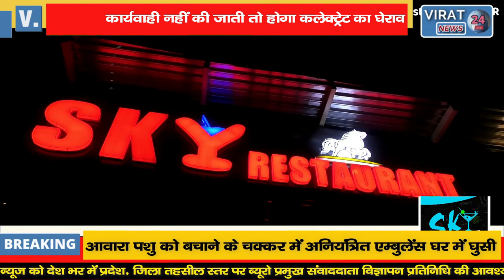NSUI द्वारा सीताराम बाबा उर्फ समर्थ त्रिपाठी का किया गया पुतला दहन कलेक्ट्रेट घेराव की दी चेतावनी